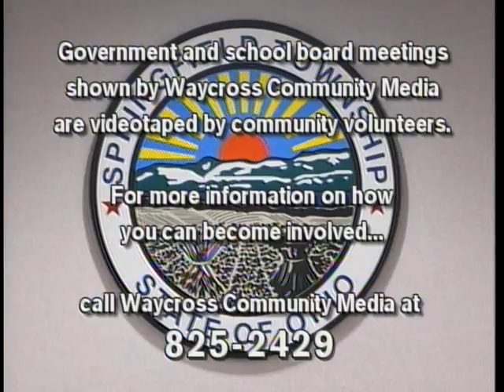Springfield Township Trustees Meeting of November 13, 2018